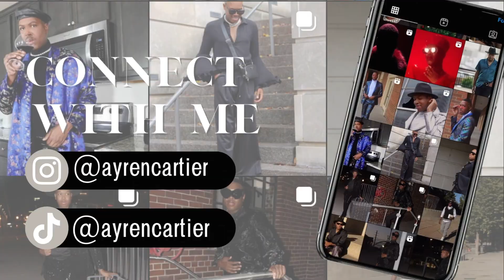Four Spring outfit Ideas | Brunch, BBQS, Errands